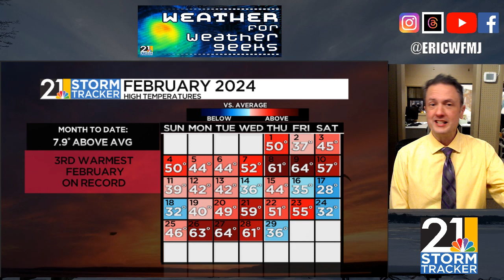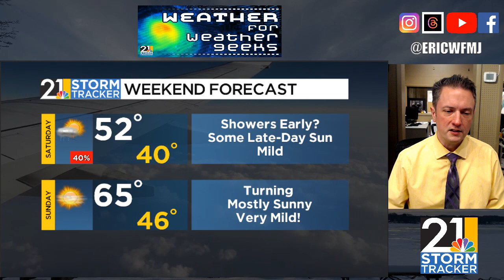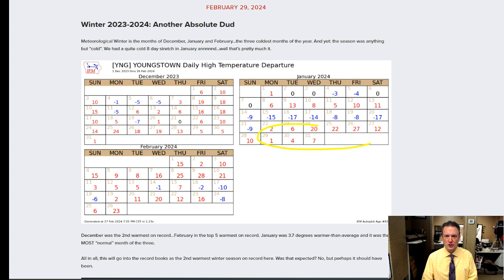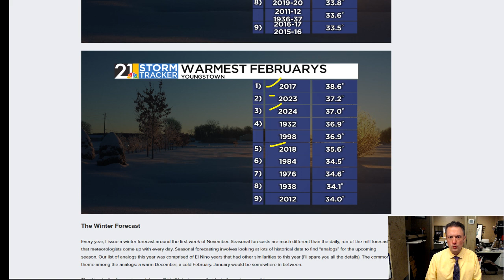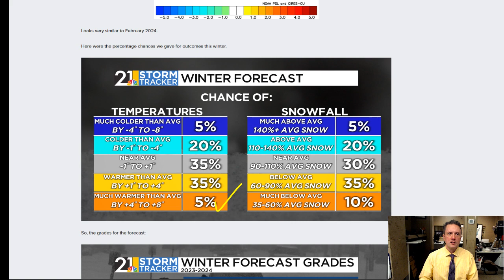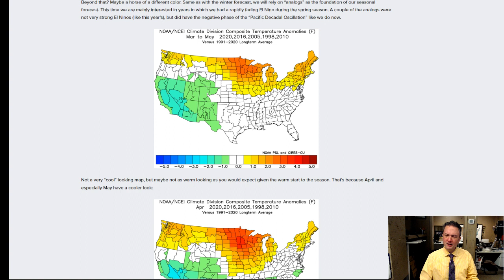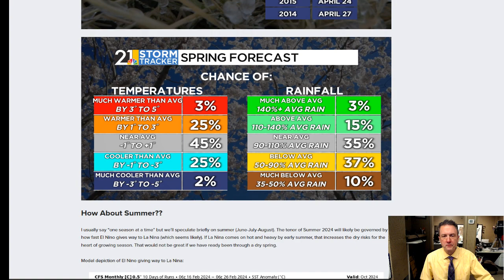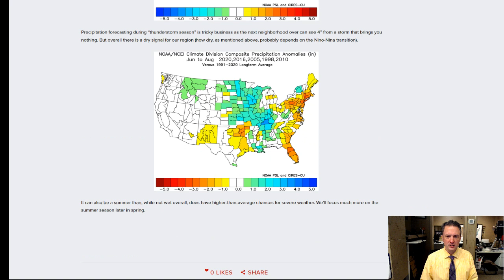Winter Review, Spring Forecast! | Weather For Weather Geeks 2/29/24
00:00 Intro
00:35 Leap Day Review, March Outlook
04:41 A Look At Spring, Summer Speculation